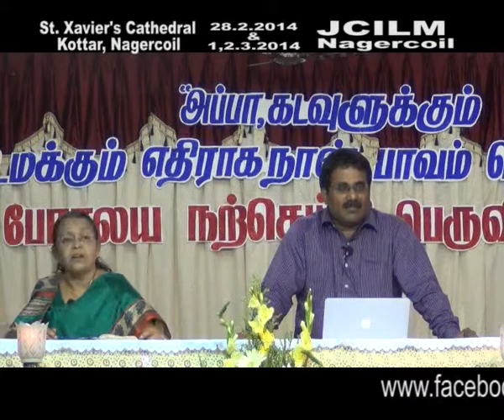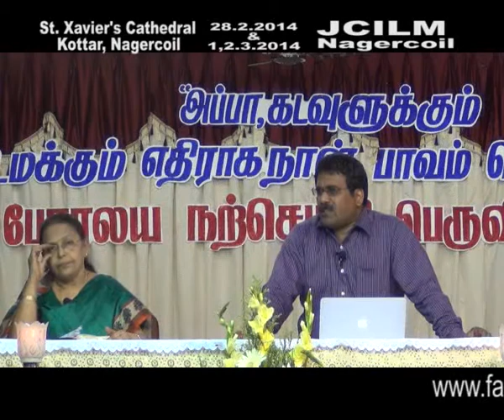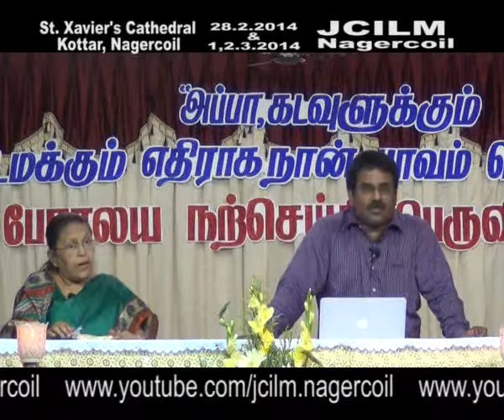St Xavier's Cathedral, Kottar, Feb 2014, Br Johnson Sequeira PART 03